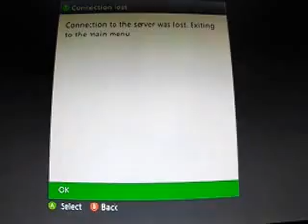MINEDCRAFT WORLD - MASS EFFECT 3 (part 2)